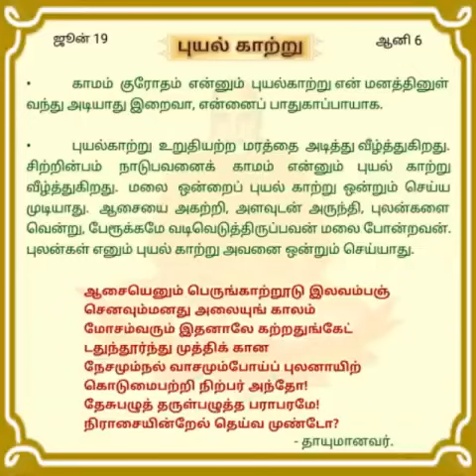"தினசரி தியானம்" ஜூன்.19 'புயல் காற்று'.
திருப்பராய்த்துறை 20-8-60

சுவாமி சித்பவானந்த.